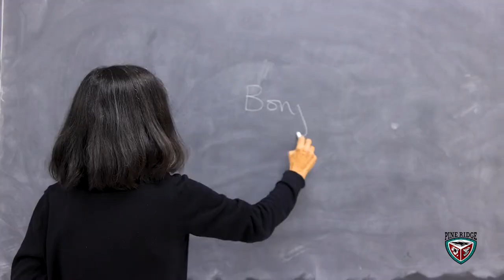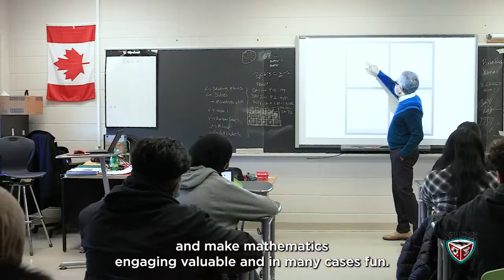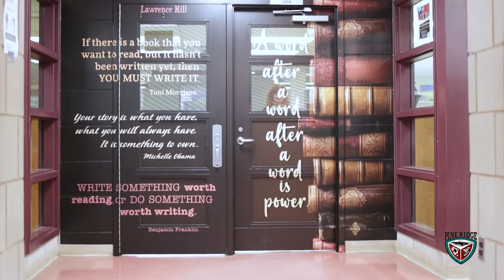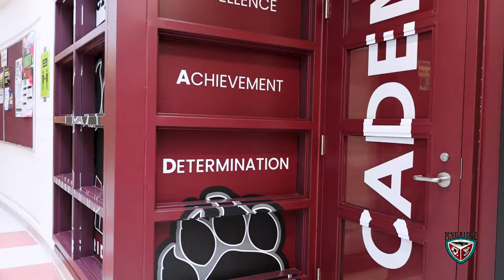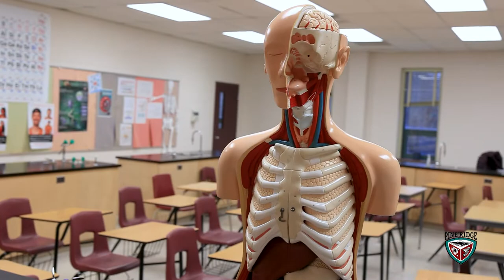Welcome To Pine Ridge Secondary School